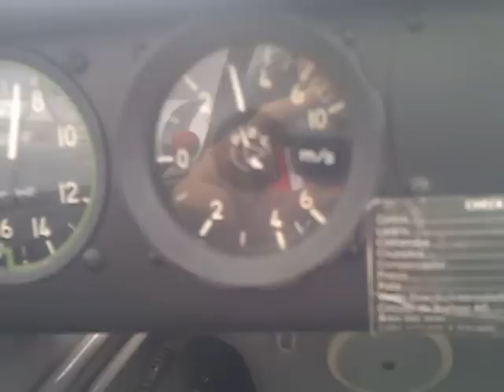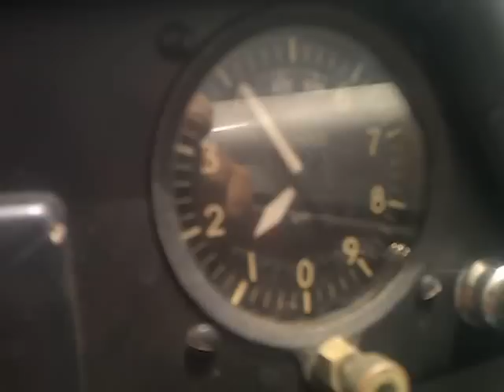Voo em Térmica Planador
Voando em pará de Minas, Aeroclube Mineiro de Planadores,